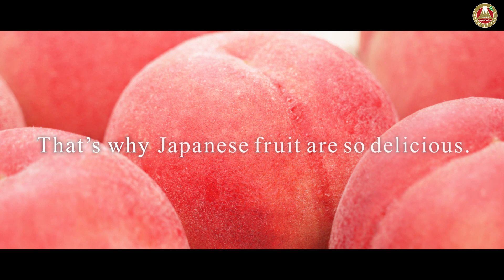The Journey of Japanese Peaches RINGBELL CO., LTD.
That’s why Japanese peaches are delicious.
See how RINGBELL CO., LTD. raises peaches with love and care.

Japan, a country of four distinct seasons and abundant nature.
Each region of Japan produces fruit from the blessings of the land.
Growers use cultivation methods, which they have developed to suit these areas, as well as cultivation processes, which have continued to evolve with the times.
The selection and shipping depend on the growers’ experienced eyes and cutting-edge technology.
Their passion ensures that only the best fruit, unique to its region, can reach consumers.
With true Japanese quality, see what makes this fruit so delicious with your own eyes.